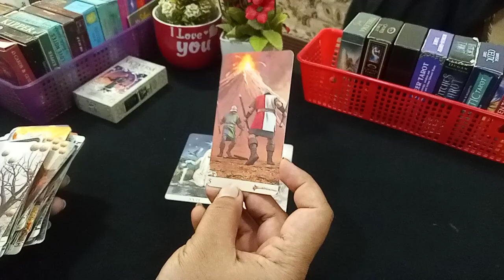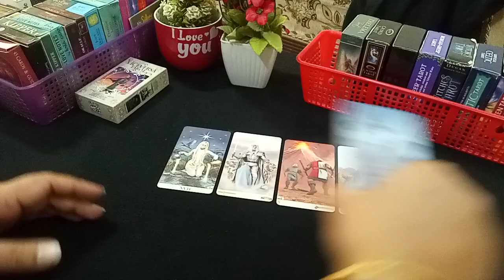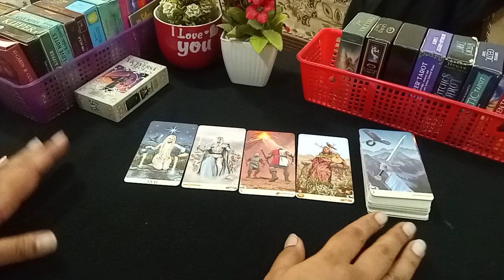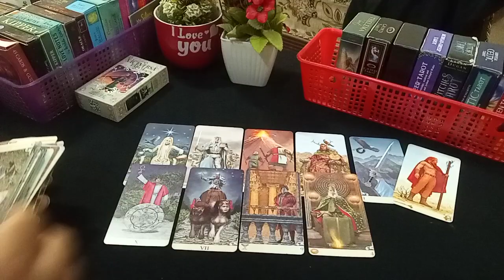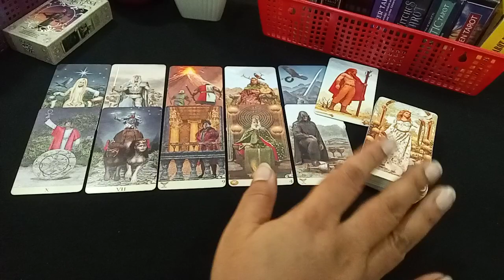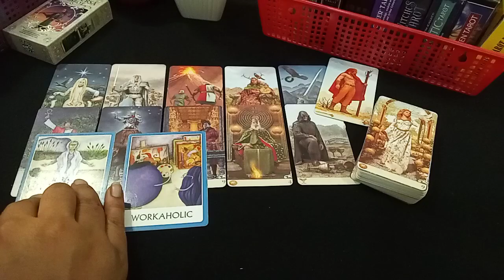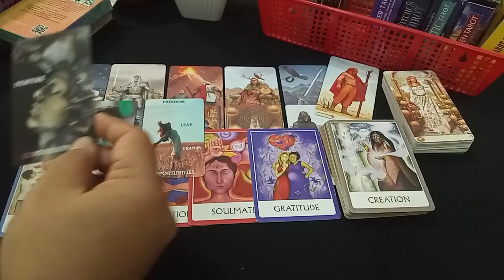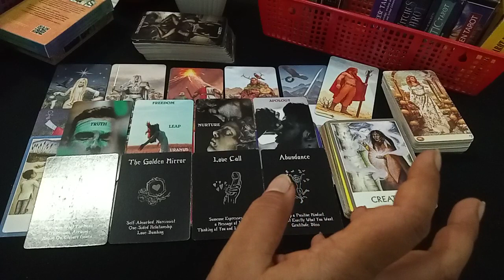💞EXTRA MARITAL AFFAIR 💞 HINDI-URDUTIMELESS 💕extramaritalaffair